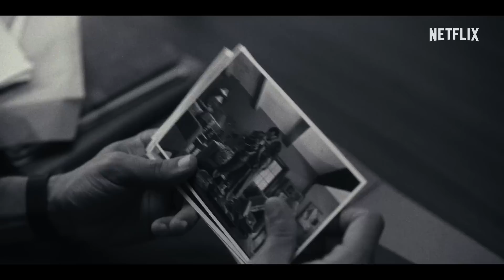Monica, O My Darling 2022 Trailer Netflix India YouTube | Comedy Crime Drama Movie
A slick robotics expert joins a murderous plot after a passionate affair takes a sudden turn, but nothing not even death , is what it seems to be.

Director
Vasan Bala
Writer
Yogesh Chandekar
Stars
Radhika Apte, Devendra Dodke, Hemant Gaur